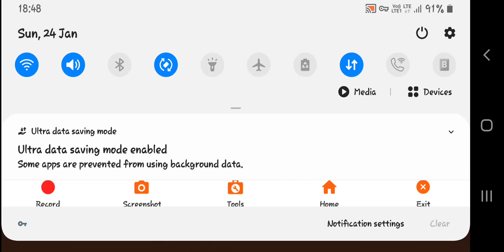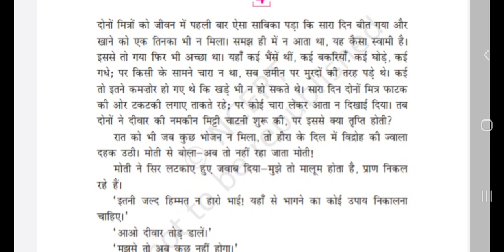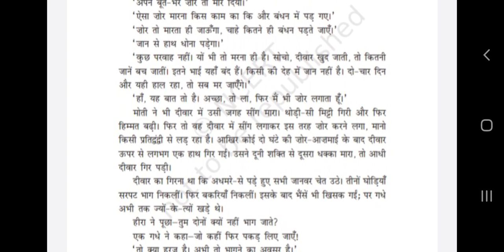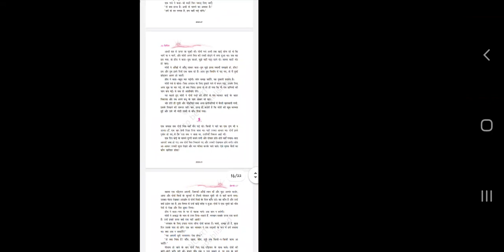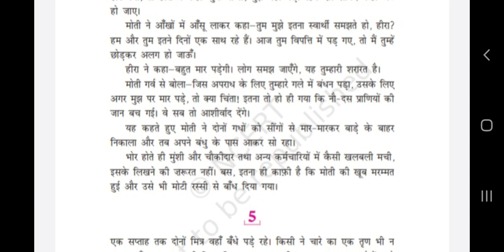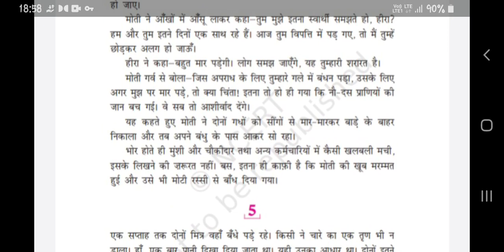9th standard hindi 1st chapter explanation part-4/Do belo ki katha/by m n Coaching centre